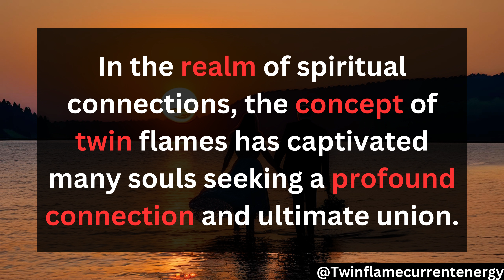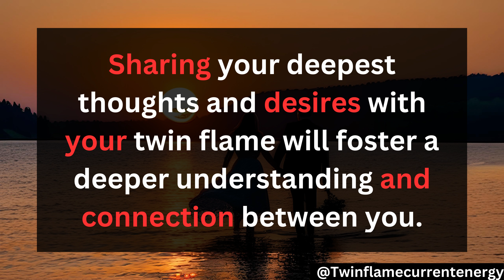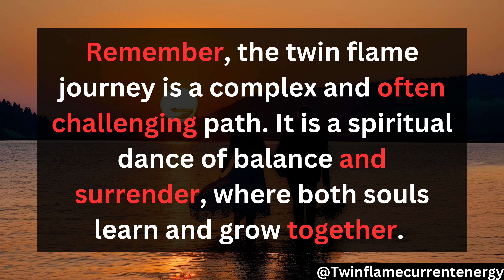Twin Flame Tarot reading 🥺Your person is ready to take off | DM feelings to DF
twin flame,
divine masculine,
twin flame reading,
divine feminine,